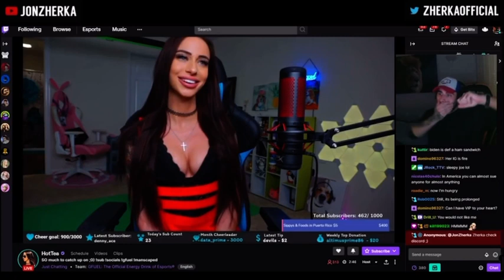How to pick up a twitch streamer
Join the community - Reddit.com/r/twitchsimps